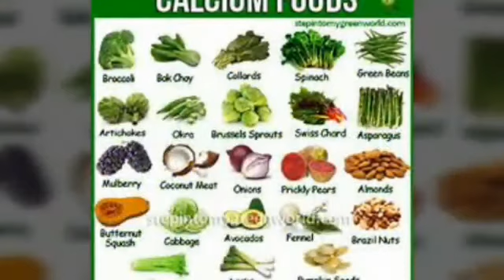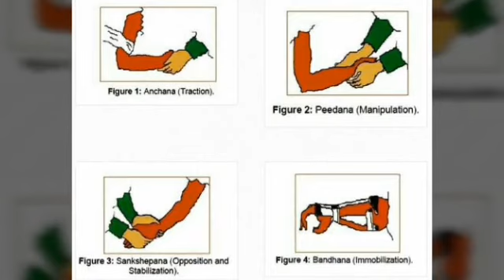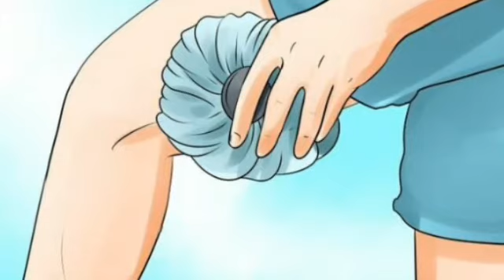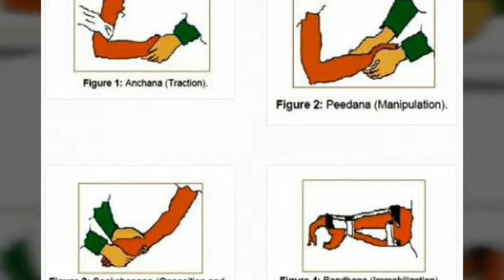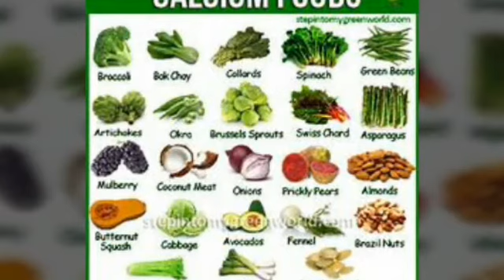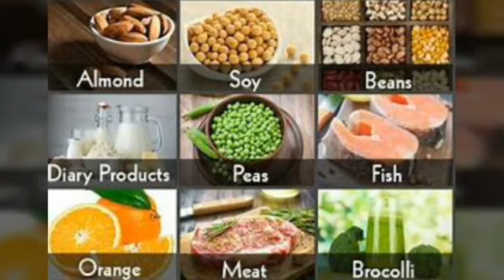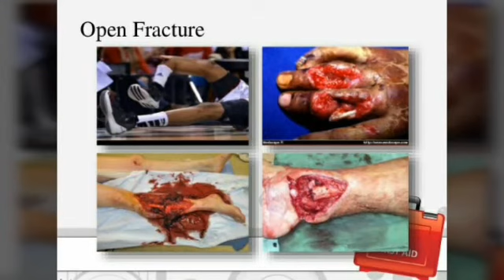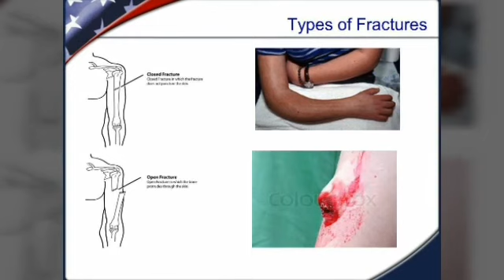Fracture quick recovery with homeopathy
Video from THIRU- HONEOWIN